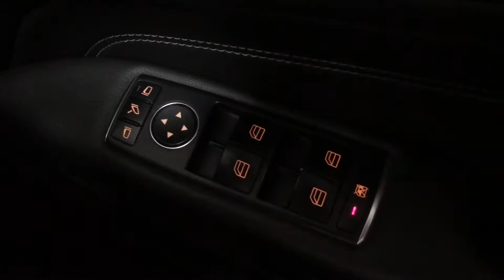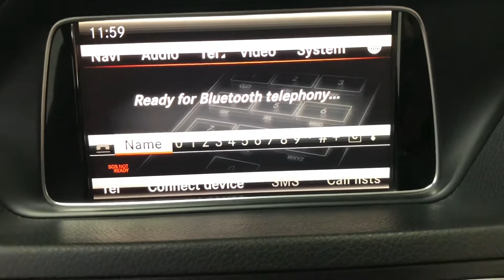2013 63 MERCEDES-BENZ E-CLASS 2.1 E220 CDI AMG SPORT 2d 170 BHP video walkaround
We are delighted to offer this 2013 (63 reg) Mercedes E Class E220, which is sold with an MOT until October 2021. Specification on this E220 CDi AMG Sport Auto Coupe includes satellite navigation, front & rear parking sensors, climate control, panoramic roof, cruise control, bluetooth and 19 inch alloy wheels.